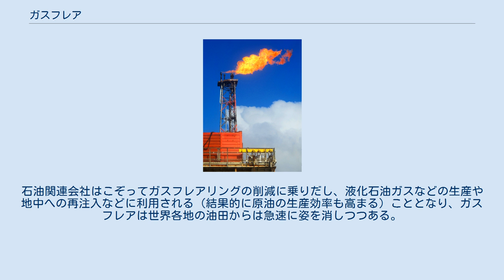ガスフレア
北海油田におけるガスフレア ガスフレア（Gas flare）とは、油田やガス田から発生する遊離天然ガスを焼却処分する際に発生する炎のこと。
焼却自体をガスフレアリング、または単にフレアと呼ぶこともある。
 原油を掘削する際に生じる随伴ガスは、揮発性成分に富むことからしばしば爆発事故の原因となるなど、古くから石油生産上のネックとなってきた。
このため、櫓の上にパイプを導き燃焼させることで安全対策が採られてきた。
機械や従業員などの動きが少なく絵になる光景が無い原油掘削施設で、唯一、写真やイラストなどの題材になりうるものであり、油田の象徴として扱われることが多かった。
現在では、後述の環境問題の高まりから利用を避ける石油会社が多い。
 ガスフレアは燃料となりうる天然ガスを単に燃焼させることでもあり、さまざまな利用手段の検討が進められてきたが、ガス中に硫化水素などの腐食成分を含むこと、パイプライン輸送施設や液化施設などの設置や維持管理などに莫大なコストがかかることもあり、利用は海上油田基地や積み出し港に近い一部の油田に限られてきた。
 1990年代に入ると、二酸化炭素排出に伴う地球温暖化の進行が懸念されるようになり、ガスフレアリングは環境を悪化させるものとして象徴的に語られるようになった。
石油関連会社はこぞってガスフレアリングの削減に乗りだし、液化石油ガスなどの生産や地中への再注入などに利用される（結果的に原油の生産効率も高まる）こととなり、ガスフレアは世界各地の油田からは急速に姿を消しつつある。